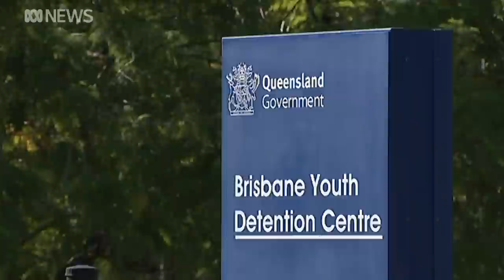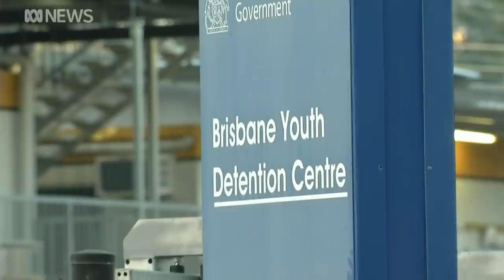Brisbane Youth Detention Centre COVID-19 case 'had no symptoms' and so kept working | ABC News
After a month of zero community transmission, Queensland is in the grip of another coronavirus scare.
The Youth Detention Centre at Wacol is in lockdown after a worker tested positive.
The woman in her 70s went to work while infectious for at least five shifts, prompting urgent testing of hundreds of teenage prisoners and staff.
Lexy Hamilton-Smith reports.